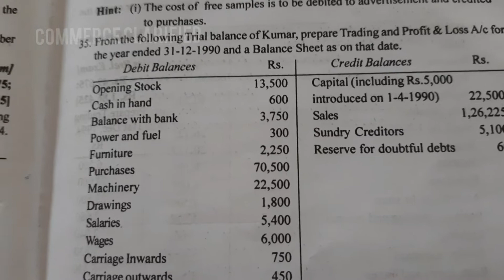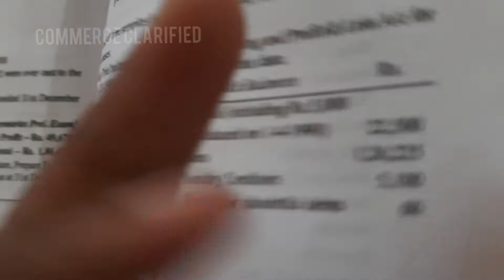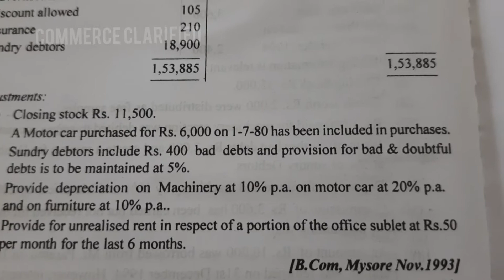#35 EXECRISE PROBLEM FROM FINAL ACCOUNTS OF FINANCIAL ACCOUNTING - TS REDDY & A MURTHY#finalaccounts